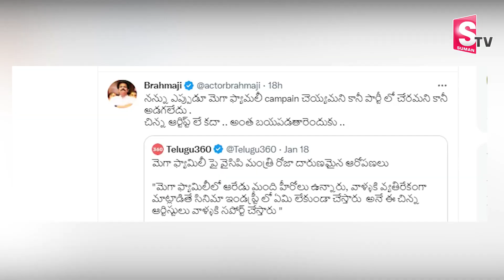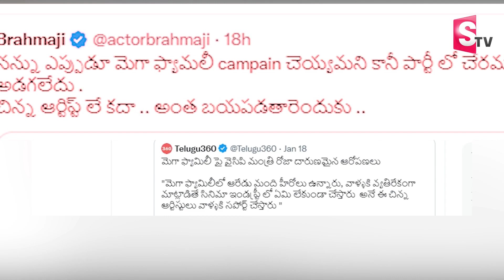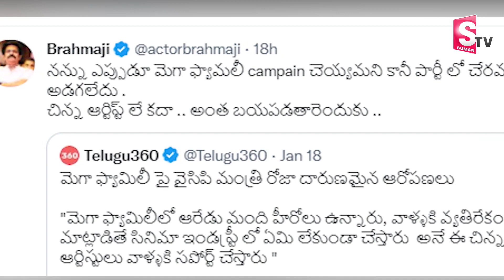Actor Brahmaji Seriously Reacted Over Minister RK Roja Comments On Pawan Kalyan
Watch► Actor Brahmaji Seriously Reacted Over Minister RK Roja Comments On Pawan Kalyan  @SumanTVNews